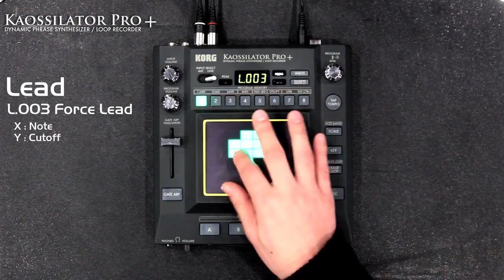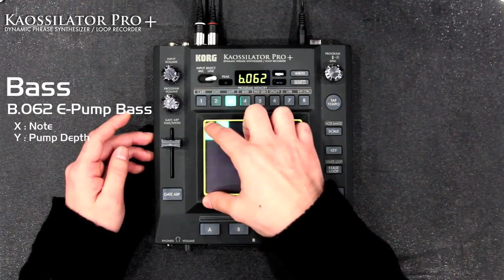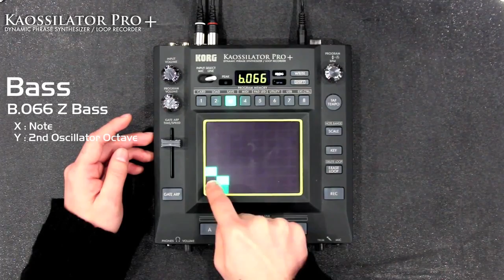Démo du Korg Kaossilator Pro+ : nouveaux sons Lead & Bass